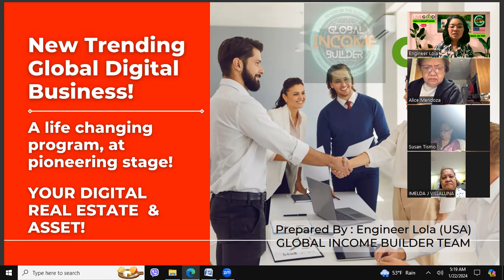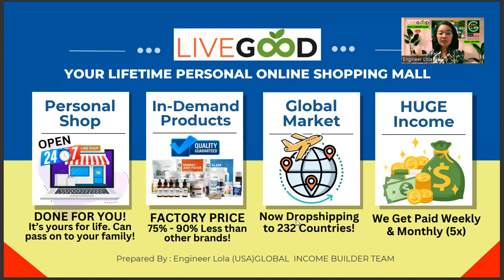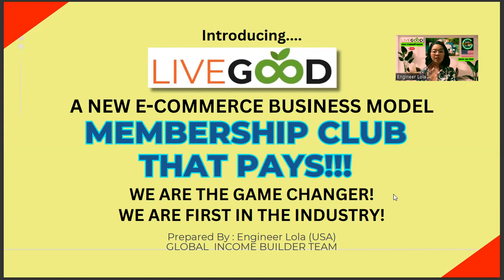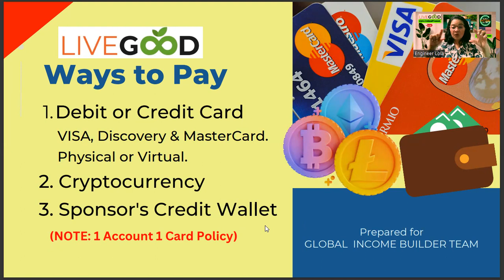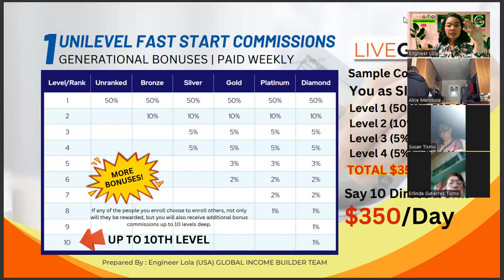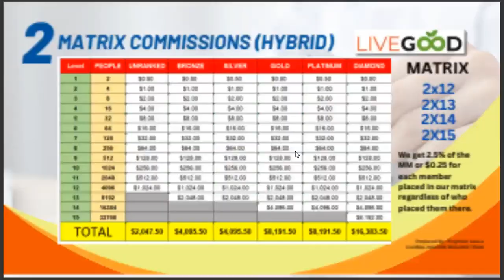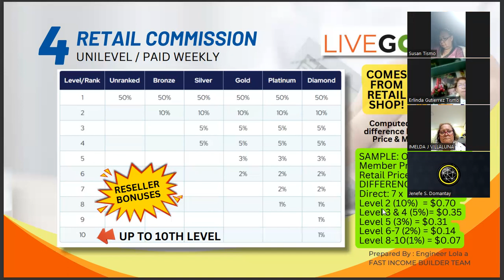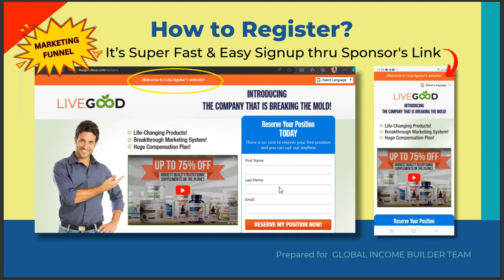LiveGood Business Presentation by Engineer Lola for GIB Team 1 22 24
JOIN OUR FUN GLOBAL COMMUNITY!

* LiveGood Global Online Membership Club Shop that pays.
* A new Digital Lifestyle for extraordinary people like you.
*Life-Changing Products!
*Breakthrough Marketing System!
*Huge Compensation Plan!
*Global Online Business
*Personal E-Commerce Shop
*Dropshipping Worldwide
*No Monthly Quota
*No Monthly Autoships
*No Volume Requirement
*No Balancing or Pairing
*FREE Personal Site exclusive for our team.
*Factory Prices.

There is no cost to reserve your free position and you can opt out anytime.

Let's talk soon.